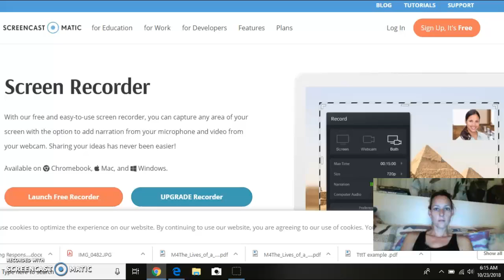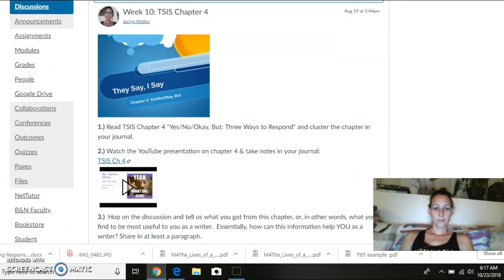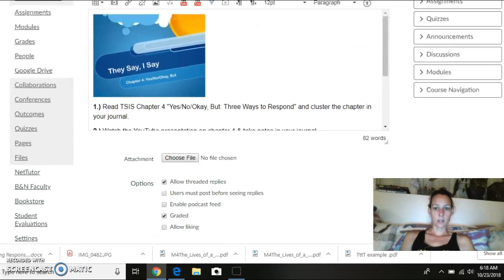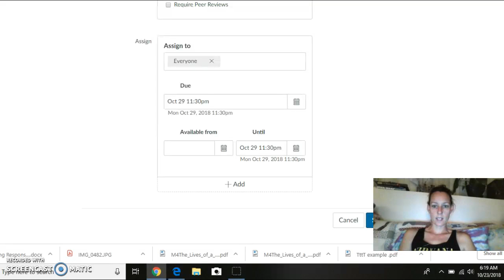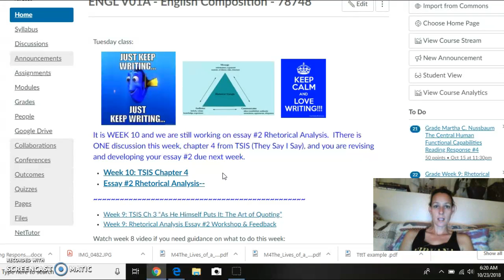Eng 1A Week 10 Rhet Essay